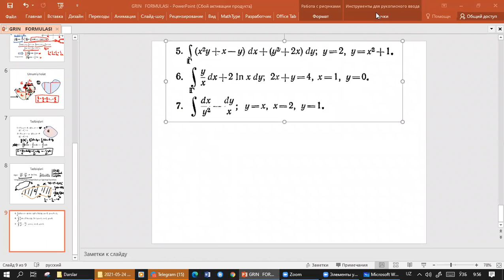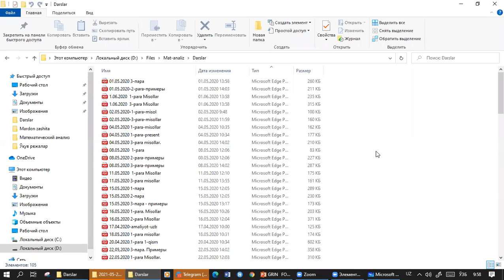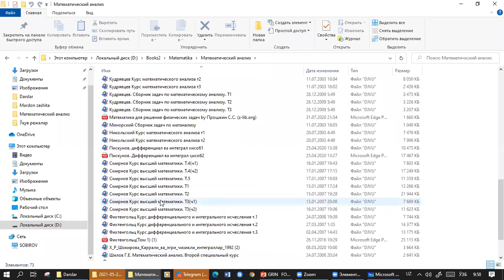Z.Sobirov - Grin formulasi (2 - qism)